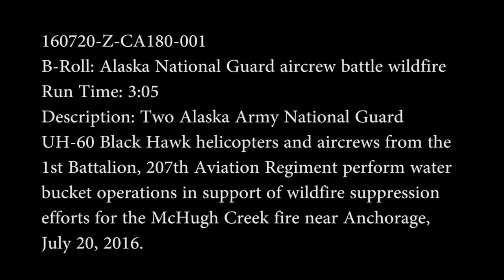ALASKA: National Guard aircrews battle McHugh Creek fire near Anchorage. (July 20, 2016).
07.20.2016. Anchorage, ALASKA, UNITED STATES.
Video by Staff Sgt. Balinda O'Neal Dresel, Alaska National Guard Public Affairs.
Two Alaska Army National Guard UH-60 Black Hawk helicopters and aircrews from the 1st Battalion, 207th Aviation Regiment perform water bucket operations in support of wildfire suppression efforts for the McHugh Creek fire near Anchorage.